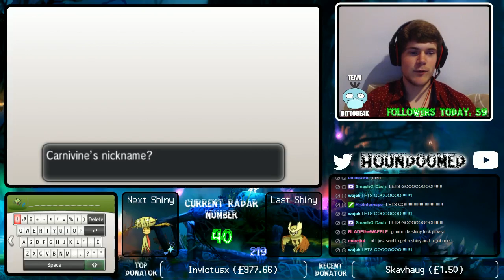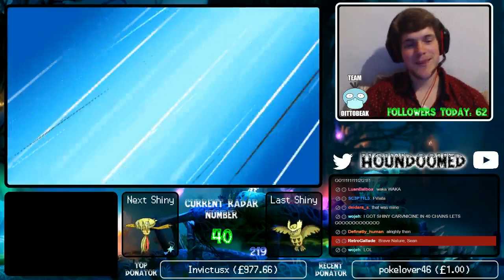[LIVE] Shiny Carnivine in Y after 40 Radar Chain!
Shiny Carnivine with Hardy Nature, 3 IV.

Thanks to everyone who came along! :)